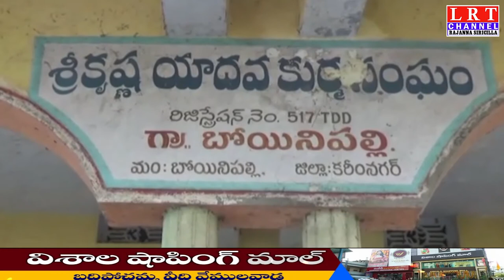గొల్ల కురుమల ఆరాధ్య దైవమైన బీరప్ప ఆలయాలను కూల్సివేసినందుకు నిరసనా.... || LRT NEWS